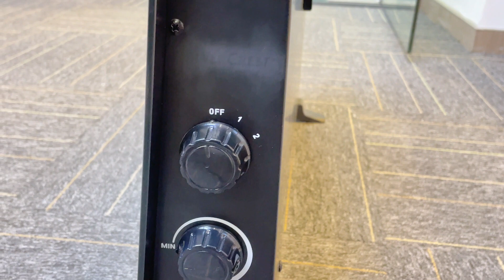2000w black glass panel heater factory from China.